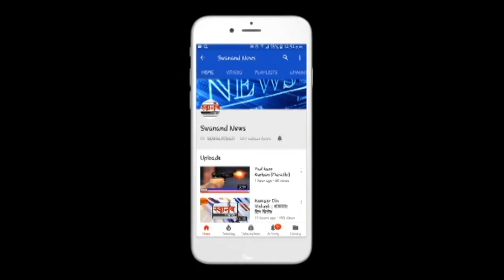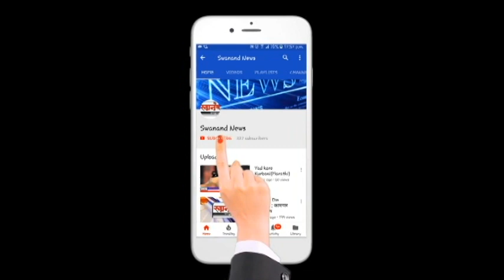जलवाहतुकीतून कल्याण ला वगळले ! मूळ आराखड्यानुसार प्रकल्प राबवण्याची खासदार शिंदेची मागणी ! डोंबिवली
SEND ME STUFF:

Near B.K.No.1416,
Maratha section - 32,
Ulhasnagar - 421004,
Dist. : Thane,
Maharashtra,
India